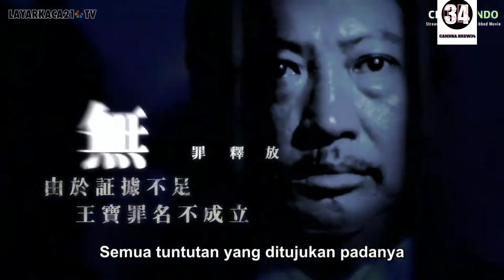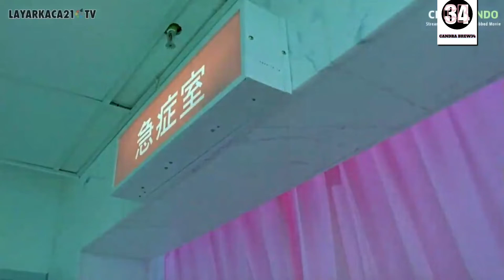GANAS !! TAPI SEBAGAI AYAH DAN SUAMI YANG BAIK - Alur cerita film aksi terbaik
video kali ini kita akan menceritakan alur cerita film berjudul kill zone 2015, film ini menceritakan seorang polisi yang bisa di sebut oknum polisi yang berseteru dengan seorang mafia China yang paling di takuti, fil ini masuk ke dalam kategori berikut - alur cerita film aksi terbaik, alur cerita film aksi terbaik 2021 full movie subtitle indonesia, film aksi terbaik 2021 alur cerita, alur cerita film action terbaik, alur cerita film action terbaik 2021,